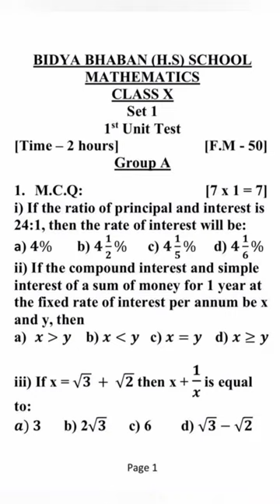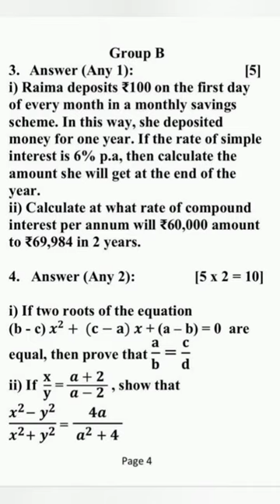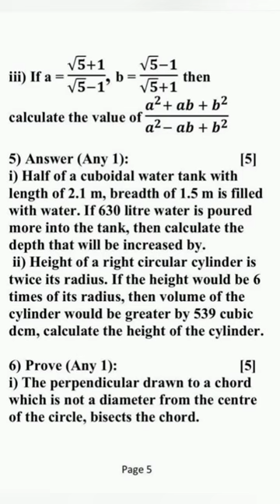Class 10 1st Unit Examination Mathematics (Question Paper) For All Roll Numbers